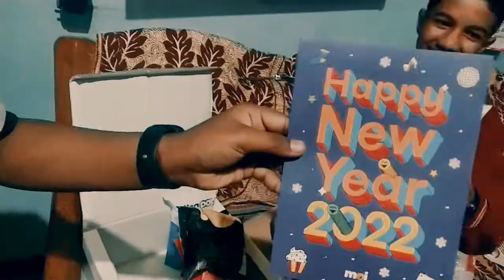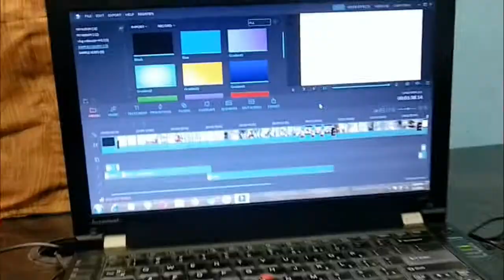Moj se Gift 🥳 Kya Kya Aaya Hai😋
second vlog
moj se gift
moj gift
moj se paise
new vlog
first vlog
my first vlog today
lifestyle vlog
my first vlog india
my really first vlog
my vlog
kids vlog
children's vlog
child vlog
aadesh aashish vines
aadesh aashish vlogs

aadesh aashish vlogs

Equipments

Light Stand 1

Green Screen

Light Stand 2